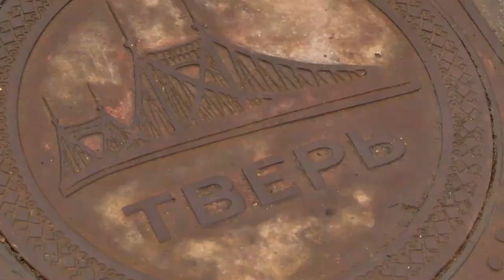В Верхневолжье 185 263 человека приняли участие в голосовании за проекты благоустройства